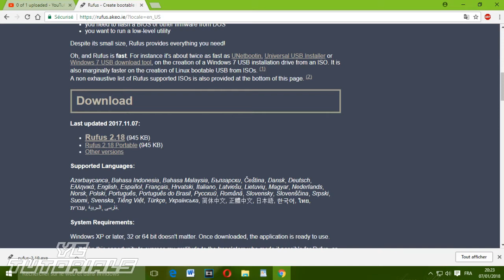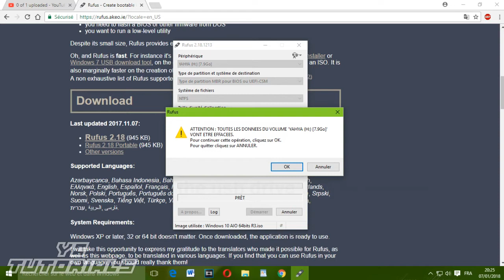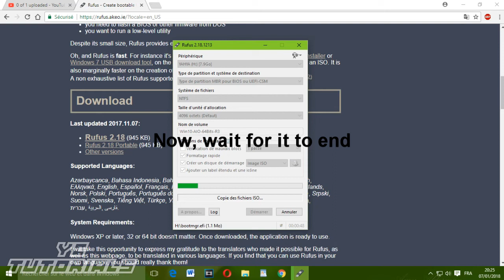Format PC Using USB Key